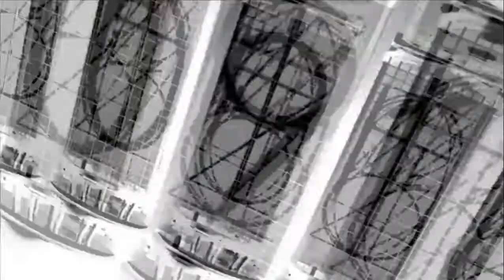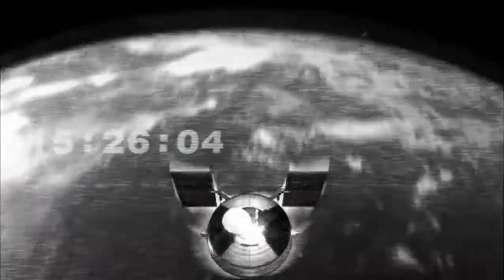Steins;Gate: The Visual Novel - OPENING (Lyrics in Description)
Song: Skyclad no Kansokusha (Skyclad Observer) by Kanako Itō

English Version:

Is the past distancing away, and the future approaching?
The observer will eventually become aware of the contradiction.

The world created by God is perfect and absolutely balanced.
It's a confluence of small coincidences, stacked into an astronomical miracle.
The rules and regulations of the guarded Gate are no more.

"0" is the past, "1" is the future, but "the present" is nowhere;
this is an undeniable logic.
Among the countless parallel lines, I settle on "blasphemy" as my choice.
Doubting our very "existence", those sceneries reflected in your eyes
are coming together and settling down.

Japanese Romanji Version:

Kako wa hanareteyuki mirai wa chikazukuno?
Kansokusha wa itsuka mujun ni kizuku

Kami no tsukuridashita sekai wa kanzennaru mono de zettai no kinkou
Sore wa orikasanaru guuzen uchuu kibo no kiseki
Mamoraretekita gate "kisei" wa owatta

"Zero" ga kako de "ichi" ga mirai "ima" wa dokonimo nai
Somuku koto no dekinu logic
Open The Eyes-
Heikousuru musuu no sen sentaku wa boutoku e
Bokura no "sonzai" sae utagau sono me ni utsuru keshiki wa
"Shuusoku" wo suru